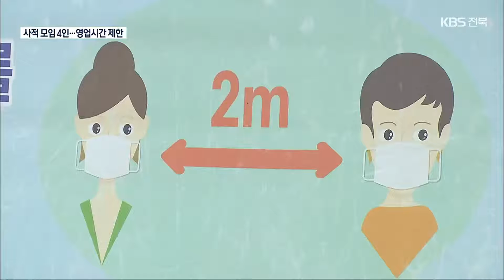전북 하루 확진자 최다…‘다시 거리두기 강화’ / KBS 2021.12.16.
[앵커]

 어제 전북지역 코로나19 신규 확진자는 150명으로, 일주일만에 또 역대 최다가 됐습니다.

 정부 방침에 따라 사회적 거리두기도 다시 강화돼 모레부터  사적모임 인원이 4명으로 줄고, 다중이용시설 운영 시간도 제한됩니다.

 [리포트]

 이달 들어 첫 세자릿수 확진자가 나온 뒤 하루 평균 백 명 이상의  확진자가 발생하고 있는 전라북도.

 종교 집회와 어린이집, 목욕장, 지인 모임 등 다양한 집단에서  감염 사례가 나오며,  전북에서 역대 일일 최다인  150명 확진자가 발생했고,  대부분 시군에서 확산세가 이어지고 있습니다.

 최근 코로나19 병상을 일부 확충했지만, 병상가동률은 여전히 80% 안팎입니다.

 [강영석/전라북도 복지여성보건국장 : "병상의 확충이 답이 아닌 확진자 규모의 축소가 답입니다. 이동과 만남을 억제해주셔야, 또 백신 접종과 추가 접종이 (이뤄져야 합니다.)"]

 다음 달 2일까지 강화된 거리두기 지침도 적용됩니다.

 사적 모임은  기존의 비수도권 8명에서 4명으로 제한됐고,  식당과 카페의 경우 접종 완료자만 4명까지  이용할 수 있도록 했습니다.

 미접종자는 혼자서 이용하거나 포장과 배달만 허용됩니다.

 유흥주점과 헌팅포차,  식당, 카페, 목욕장 등은 밤 9시까지  학원과 영화관, PC방 등은 밤 10시까지만 운영할 수 있습니다.

 다만 청소년 입시 학원 등은 예외로 두기로 했습니다.

 정부의 거리두기 강화 방침에 더해 전라북도는 해넘이 해맞이 등 각 시군에서 주관하는 축제와 행사를 취소하고,  사람이 몰릴 것으로 예상되는 해넘이 해맞이 명소는 출입금지 조치하기로 했습니다.

 [김양원/전라북도 도민안전실장 : "개인, 단체, 산악회 등에서 자체적으로 하는 해넘이 해맞이 행사 계획 부분들은 최대한 자제할 수 있도록…."]

 전라북도는  사적모임 인원과 영업시간 제한 등으로 피해를 보는  자영업자와 소상공인의  손실 보상 지원도  확대하겠다고 밝혔습니다.